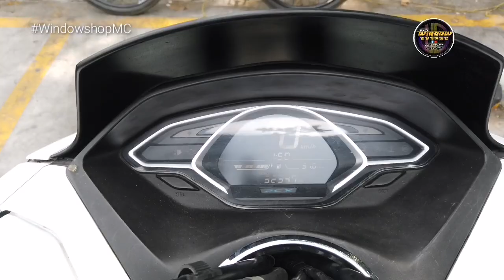PCX KAMUSTA? MAY FISRT IMPRESSION 😅